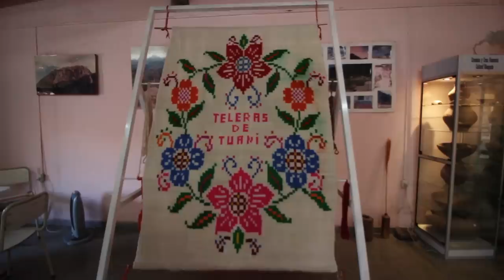Este hermoso pueblito de La Rioja superó todas mis expectativas | Malanzán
Este pueblo de La Rioja no solo ofrece unos paisajes hermosos sino que también tiene una rica historia. Por acá pasaron personajes fundamentales de Argentina como Facundo Quiroga, Chacho Peñaloza y Rosarito Vera Peñaloza,

CONTACTO
Feressia.com